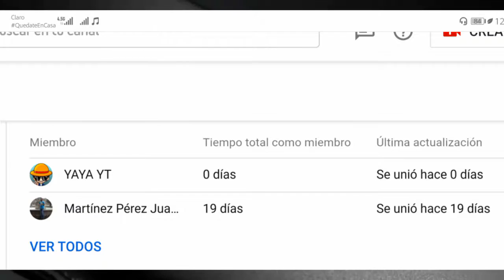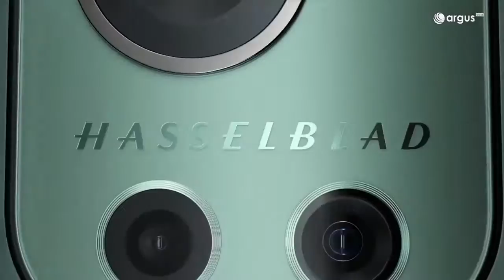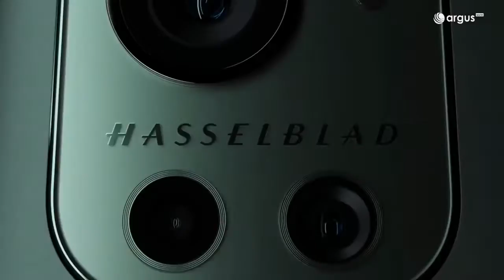😱🔥¿SERÁ EL REY DE LA GAMA ALTA CALIDAD - PRECIO 2021? // ONEPLUS 9😱🔥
Hey que tal Tecnocracks sean Bienvenidos a un nuevo video en el cual vamos a hablar del nuevo dispositivo oneplus 9, un dispositivo de gama alta calidad precio en este 2021, si te gusto ya sabes que puedes indicarlo no olvides compartirlo en todas tus redes sociales y por supuesto suscribirte crack únete a esta gran familia en crecimiento dándole clic al botón rojo de suscribirse y no olviden activar la campanita para que YouTube te notifique apenas subamos un nuevo video.